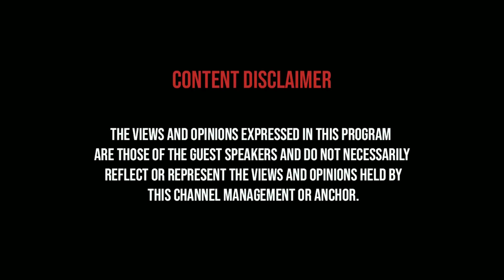அண்ணாமலை கடும் கண்டனம் - விரைவில் Article 356 ? - S R Sekar அதிரடி | Governor R N Ravi | Tamil News